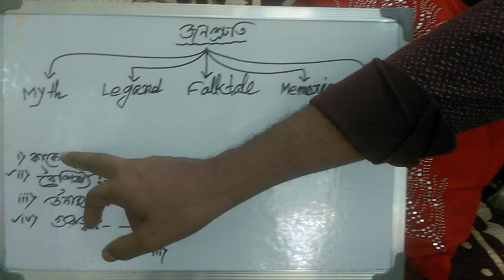CLASS XII ( TWELVE) HISTORY. CHAPTER 1. /2 Memories,oral tradition...